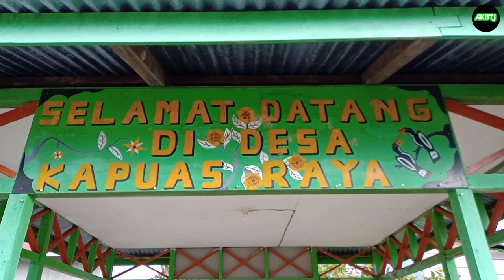Nelayan Ini Dapat Sampan Baru